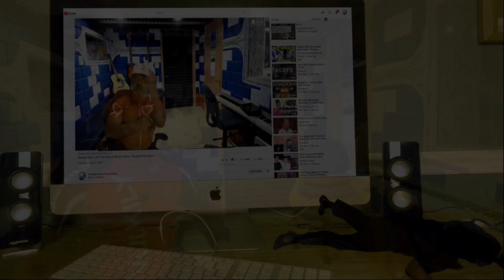ORDEN OGAN In The Dawn Of The AI 2020 Official Music Video - Producer Reaction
My Name is Mike Cross and i m an old school producer here to bring you lots of entertainment and review the music from the producer point of you and now I m doing the reaction of ORDEN OGAN   In The Dawn Of The AI 2020 Official Music Video, So lets check it out guys.

Category
Entertainment
Music